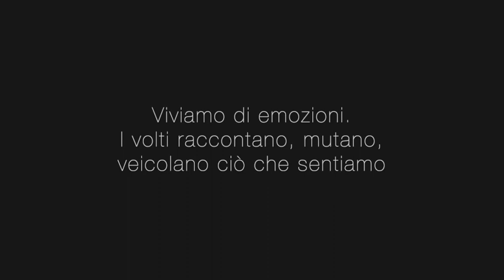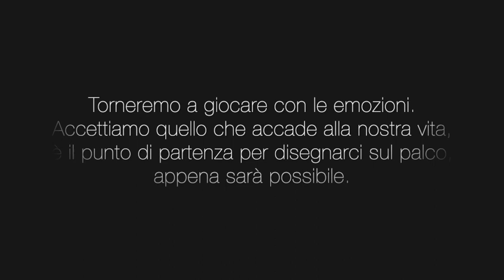Emozioni - I nostri volti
Viviamo di emozioni, i nostri volti raccontano, mutano, veicolano ciò che sentiamo.
Più che mai in questo periodo di chiusura le nostre emozioni, il nostro umore sono cambiati velocemente, in un modo che non credevamo possibile.
Ma vogliamo dirvi una cosa… non siete soli. È stato, e lo è ancora, un periodo davvero duro e difficile, ma non dobbiamo avere paura, si supererà, ricominciare sarà bellissimo e con uno spirito nuovo.
Sì perché si parla di "tornare a come eravamo", ma perché invece non provare a ricominciare, come fosse lo START di un gioco di società?
Quindi facciamo pace con tutte queste emozioni e rendiamole energia pura. Insieme si può!